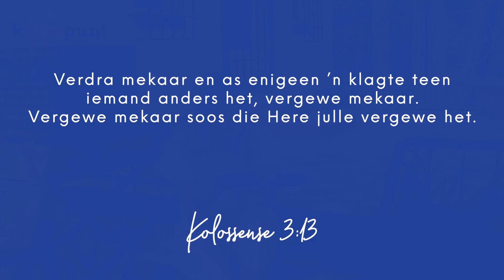Keerpunt | 27 Februarie | Liefde vergewe maklik